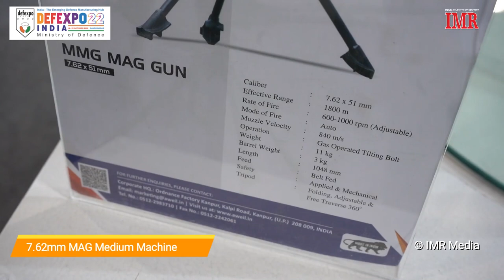AWEIL Small Arms at DEFEXPO 2022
Small Arms, Machine Guns, Grenade Launchers, Sporting Weapons from Advanced Weapons & Equipment India Ltd at DEFEXPO 2022

Music: Sam Bahadur Indian Army marching tune under public license by Army HQ